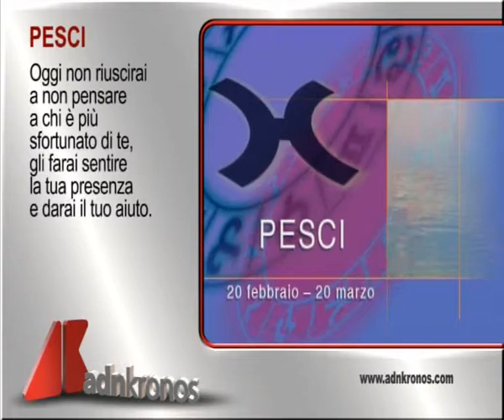L'oroscopo del giorno, 13 gennaio...